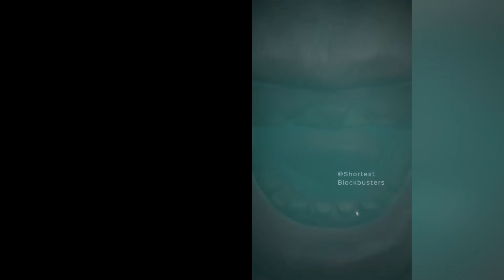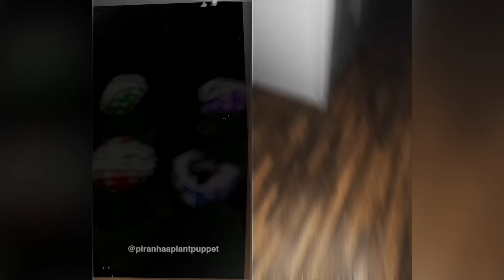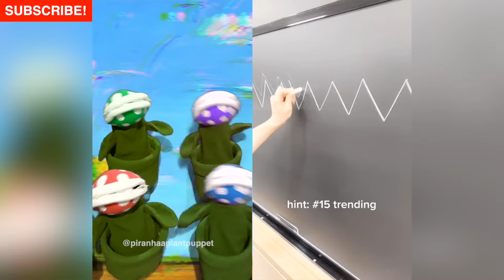Piranhaa Plants being SCARED straight for a bit over 20 minutes 😱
Were you spooked or not? 🙃🦃 the Plant Puppets react to Oddly Satisfying Tiktoks, funny videos, scary videos or just plain strange reacts videos! Featuring Glacier, Ever, Maisy and Piranhaa! 🔥